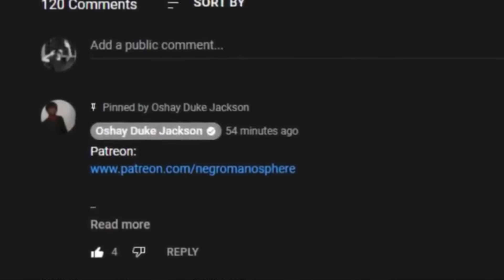Dr. Umar Remains Broke and Begging With No School...and GUESS WHO MAD?